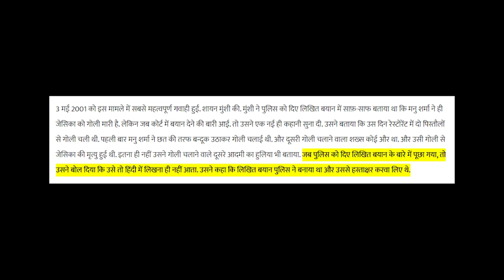Final truth of Jessica lal murder case | full story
Buried truth of Jessica lal murder case full story:
In 1999, Siddharth Vasisht (Manu Sharma) fatally shot 34-year-old model Jessica Lal at a high-profile party in Delhi. The trigger? Jessica refused to serve him a drink. Forensic evidence suggesting the bullet didn't come from Manu's gun, witnesses claimed otherwise. The incident shed light on high-society parties where influential figures like Manu Sharma misused their privilege. The case went through a tumultuous legal journey, leading to Manu's initial acquittal. However, public outrage reignited the investigation, eventually resulting in the conviction of Manu Sharma and others. The story took a surprising turn in 2020 when Jessica's sister, Sabrina, forgave Manu, emphasizing forgiveness over continued legal battles. This case reflects the complexities of justice, public perception, and the power of forgiveness.

Title of the video  (it might get changed)Buried truth of Jessica lal murder case(New true and real crime story in hindi 2024)